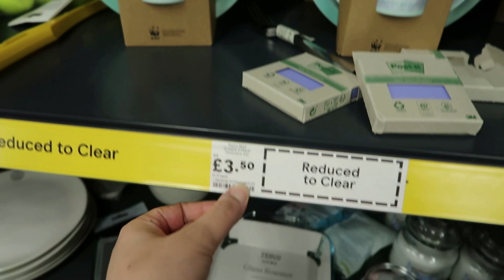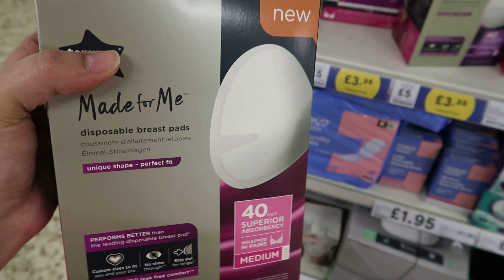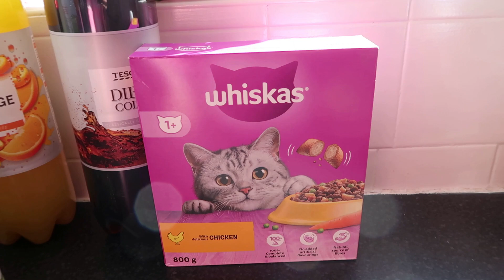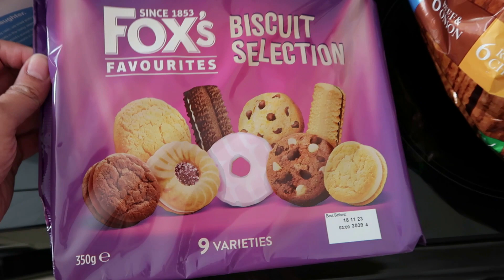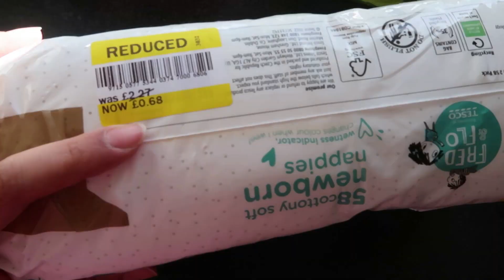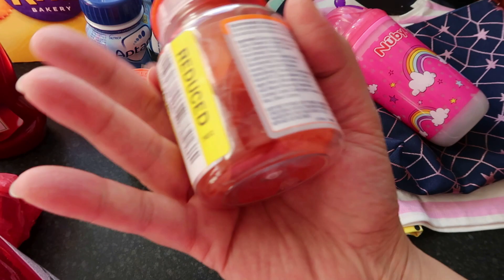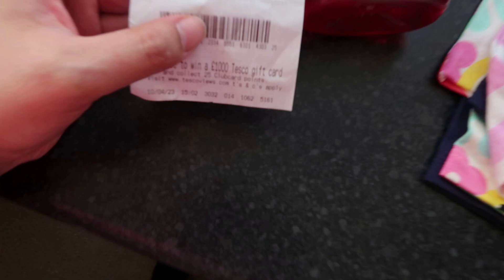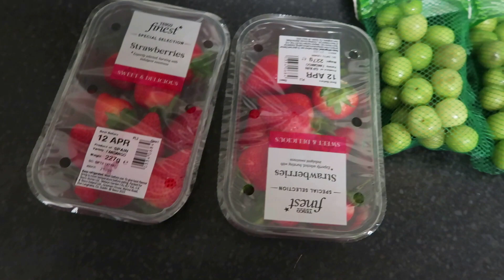BUYUK MARKET ALISVERISI / HAMILELIK ASERMESI / KURABIYE SUSLEME